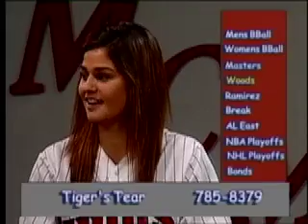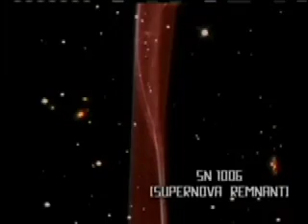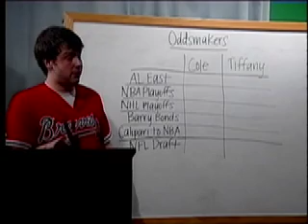Sports Talk Live 4/12/11 Part 1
Sports Talk Live goes out LIVE from the studio. The WMCM hosts cover campus, college, and national sports. C. Gallagher, C. Geiger, and T. Howard.